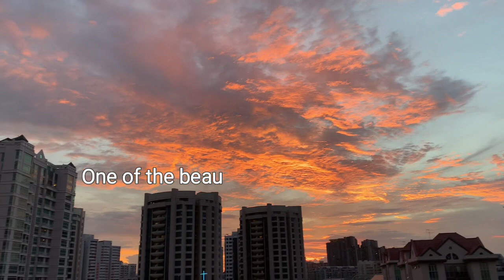River Valley-Singapore Neighborhood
River Valley Singapore Neighborhood runs from Robertson Quay to Alexandra Road.
The  panorama from Tiara Tower One.